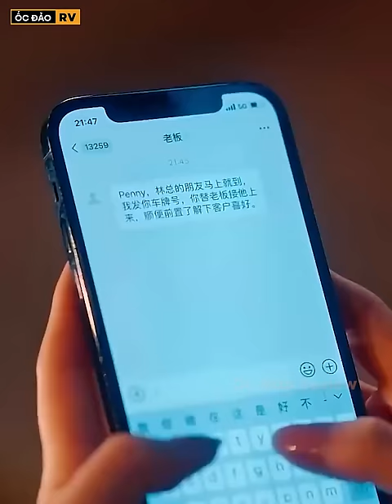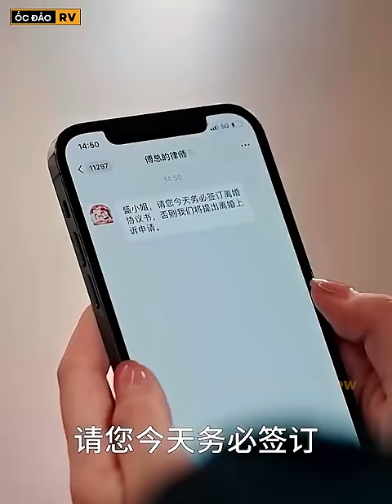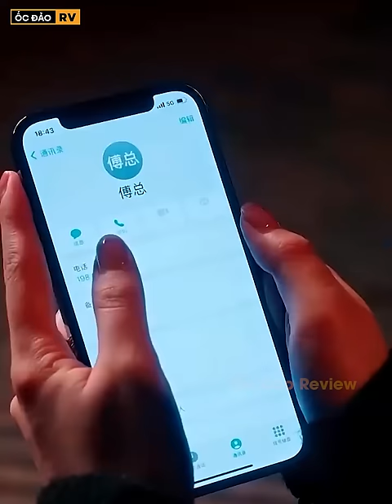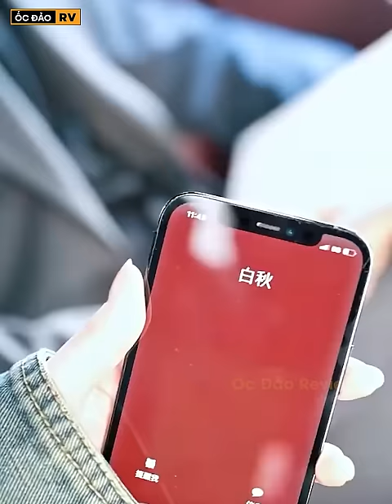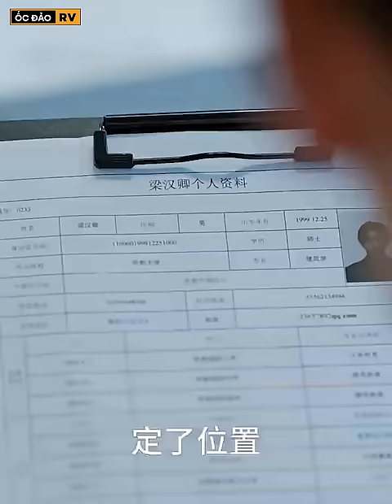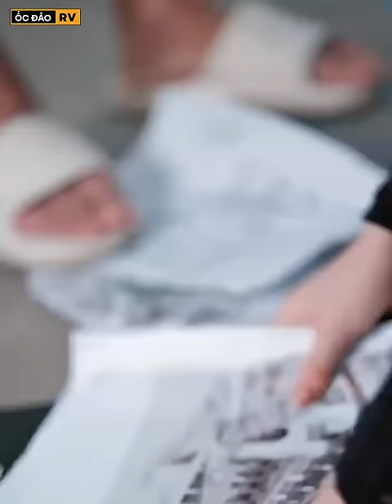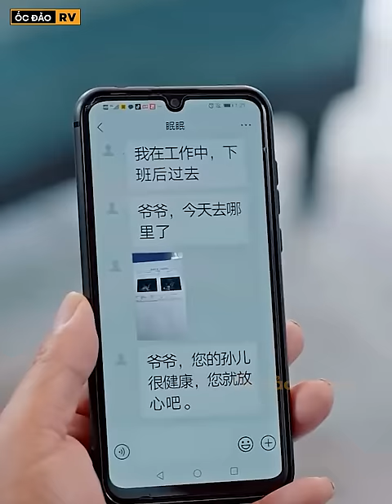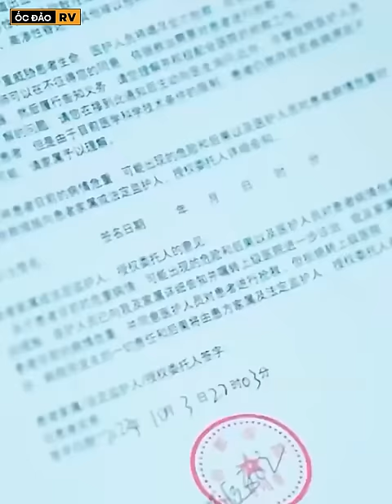Kết Hôn 3 Năm Không Gặp Mặt Vợ, Không Ngờ Tổng Tài Tán Phải Vợ Cũ Mình Đòi Ly Hôn || review phim hay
Kết Hôn 3 Năm Không Gặp Mặt Vợ, Không Ngờ Tổng Tài Tán Phải Vợ Cũ Mình Đòi Ly Hôn || review phim hay || Ốc Đảo Review

Tên phim: Người Vợ Quyến Rũ
Tiếng trung: 前妻太撩人

👉Để lại một comment phía dưới về những bộ phim mà bạn muốn được xem ở video tiếp theo nhé.

© Bản quyền thuộc về Ốc Đảo Review
© Copyright by Ốc Đảo Review ☞ Do not Reup